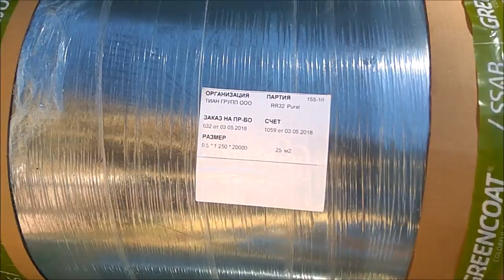Кровля.Всеволожск. ( 3 серия )